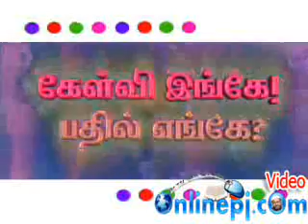IMAYAM NERADI KELVI